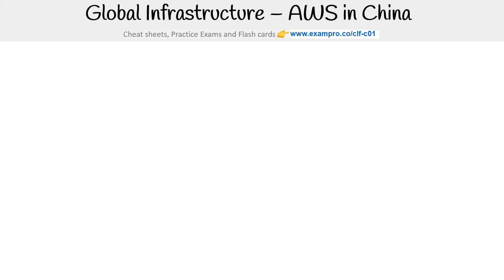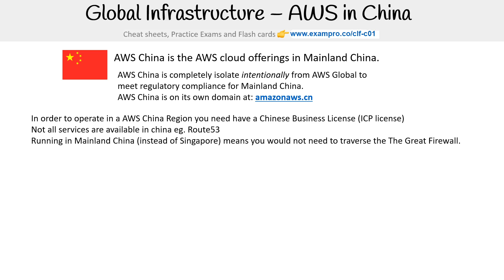CLF-C01 — AWS in China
Get Access to more AWS Training Materials context menu